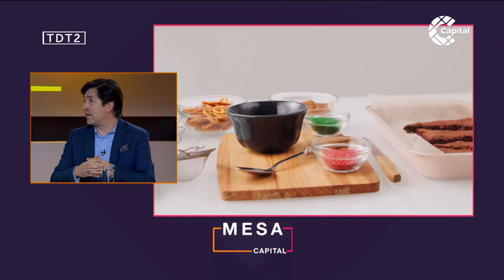Proteína animal: ¿Indispensable en la dieta del deportista | Punto Invisible - Mesa Capital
MesaCapital | Gisselle Aparicio abordó un tema polémico en el deporte nacional y mundial: la alimentación vegetariana y vegana en la dieta de deportistas a aficionados y profesionales. Junto a Juan Manuel Ramírez, despejaron este PuntoInvisible.